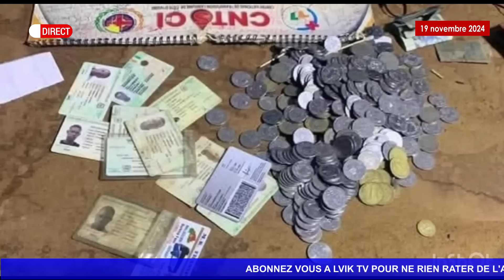BREAKINGNEWS DAOUKRO: LES ORPAILLEURS CHASSÉS PAR LA GENDARMERIE S'ATTAQUENT A LEURS DENONCIATEURS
🔴Sur LVIK TV RÉSISTANCE suivez toute l’actualité panafricaine en continu.
💬 Commentez l'actualité du jour sur le chat du direct en cours et dans les commentaires après.